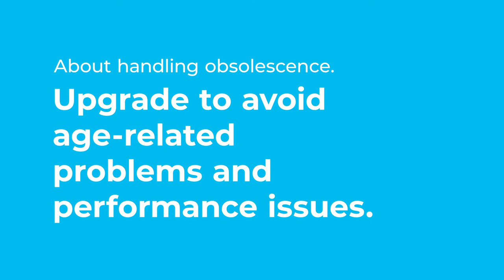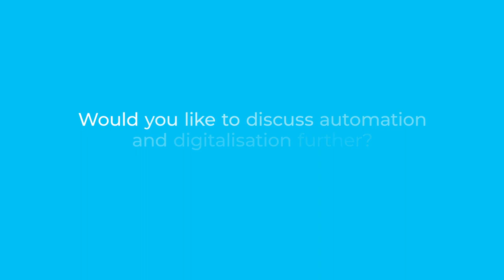How to handle obsolescence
Are you wondering about when the the right time is to upgrade the automation solution in your plant? Hear Anders tell you about some signs that you could be observant of, and what obsolete automation can lead to.